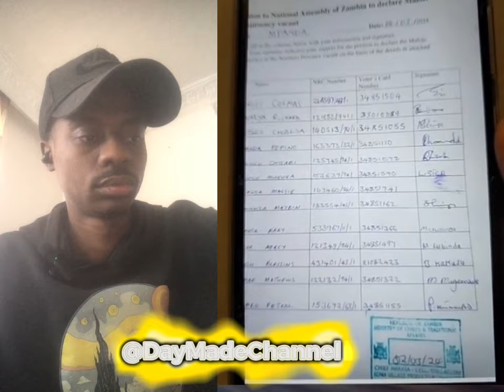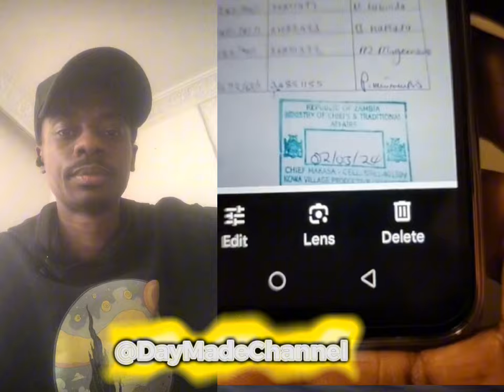Chilufya Tayali Accuses The Upnd Government For Forgery In Attempt To Get Rid Of Robert Kalimi 🔥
Opposition leader has accused the upnd government of trying too get rid of member of parliament Robert Kalimi to the extent of even forging documents.